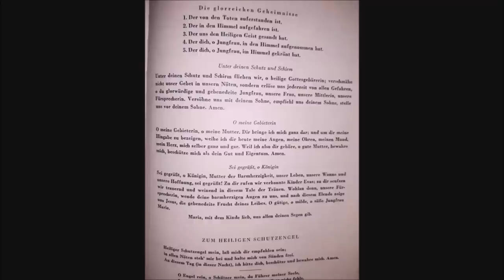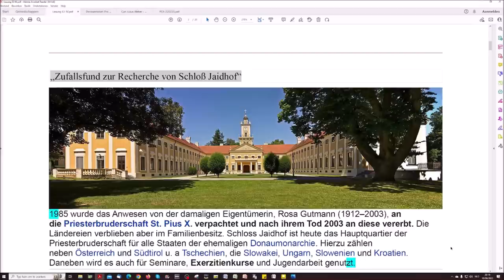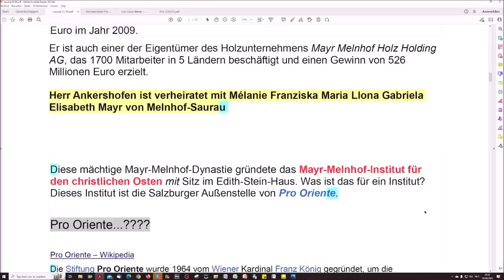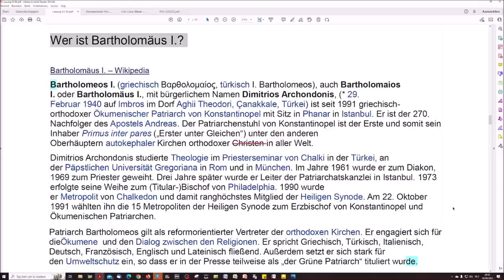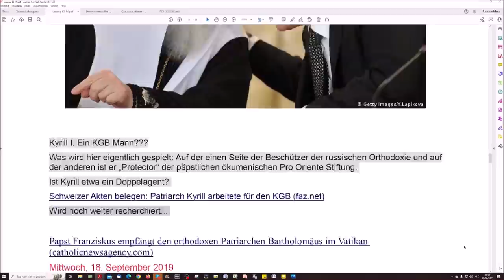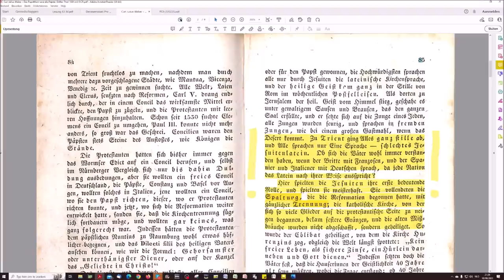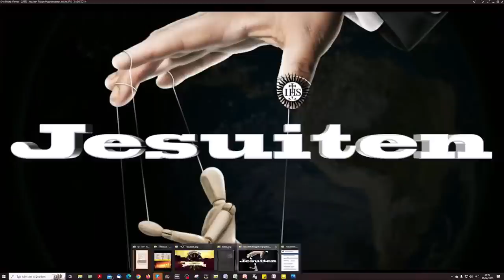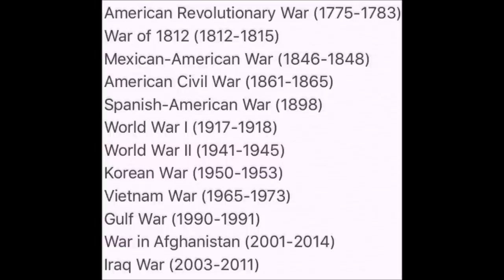Moderne Kriege: Krah, Von Ankerhofen, das Mayr-Melnhof-Institut & Pro Oriente - im Geiste von Trient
Teil 65  (außerhalb der Stundismusreihe, eine "Krah" Folge)

Hebräer 11:1, 1 Kor 1:18 + 1 Kor 2:14

Kreml und Vatikan von Walter Lohde

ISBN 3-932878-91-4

Die gegenwärtigen Verfolgungen in Rußland